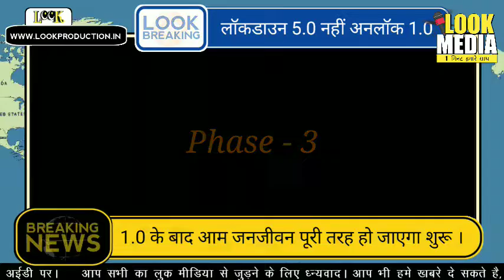Unlock 1.0 हुआ शुरू | Lockdown 5.0 | Ministry of Home Affairs | Look Media